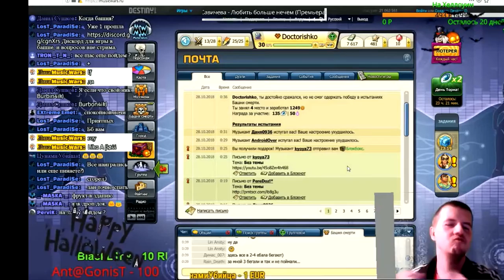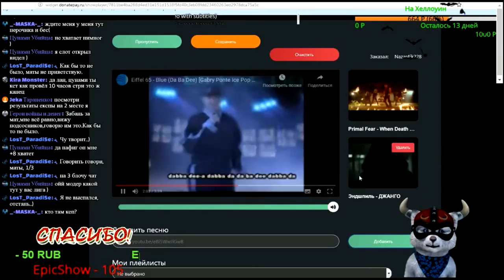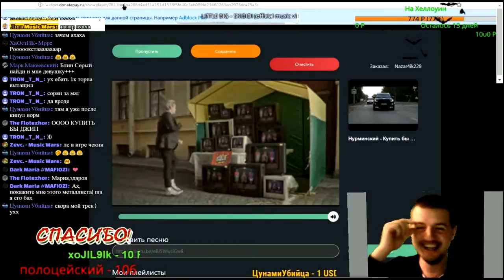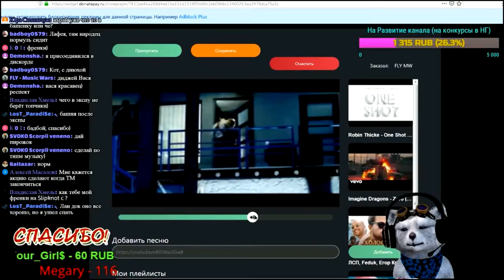Смешные моменты со стримов | Нарезка из Стримов | Доктор Косячник )))